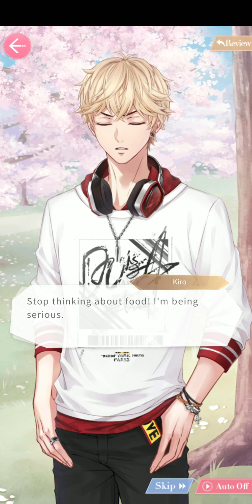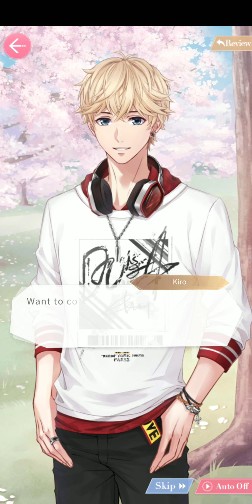Kiro: Cherry Date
Kiro's Date "Cherry Date" in Mr. Love Queen's Choice.